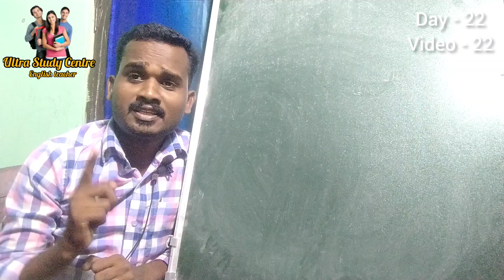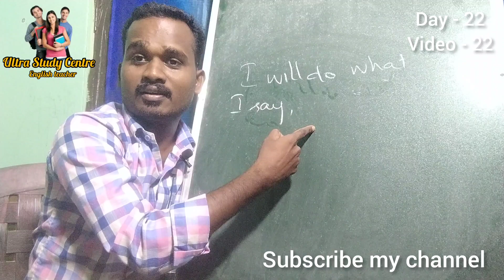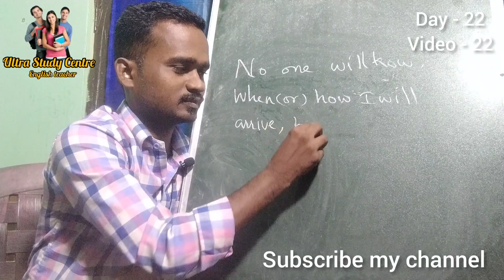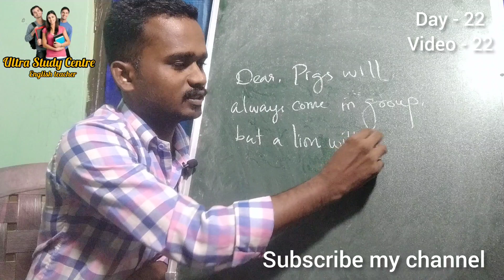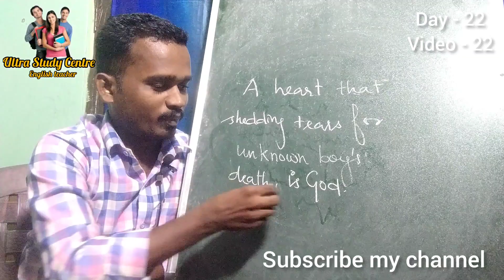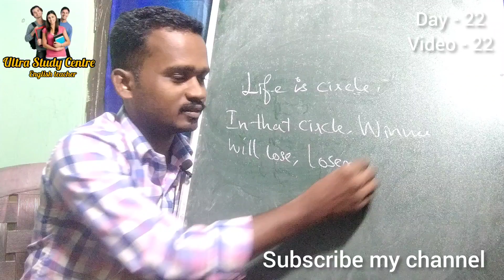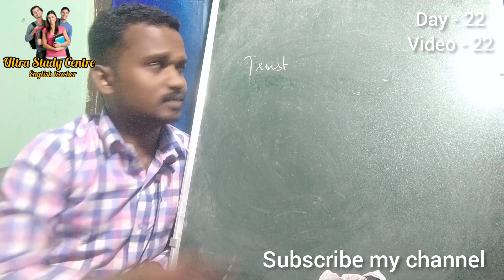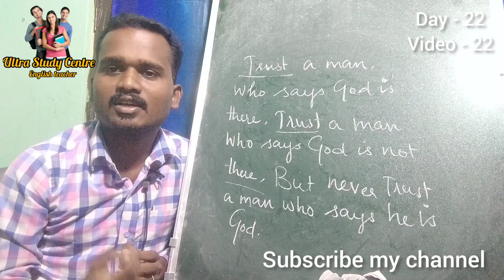30 நாளில் இங்கிலிஷ் பேசலாம் grammar தேவையில்லை